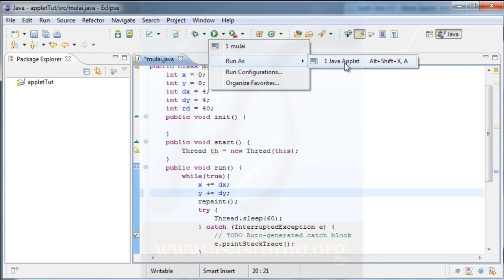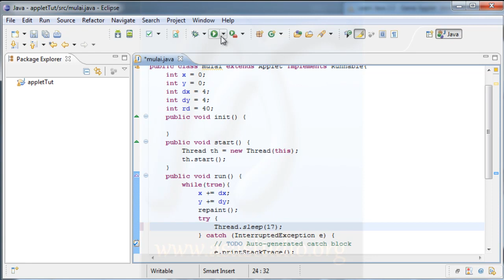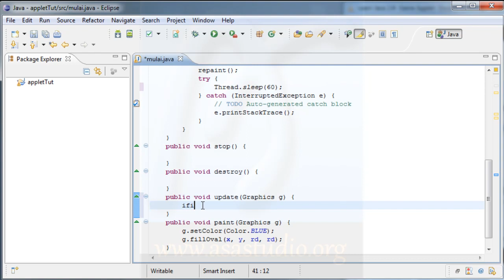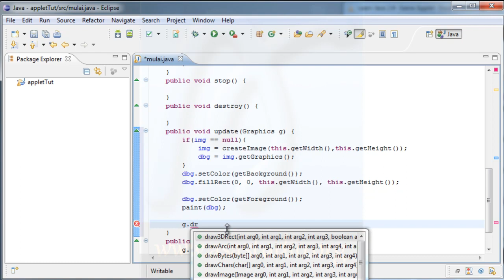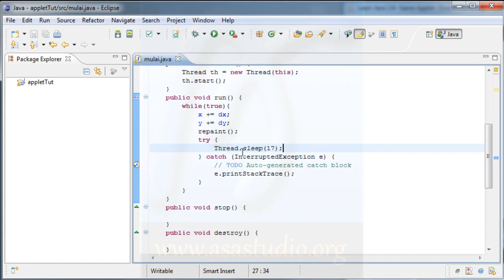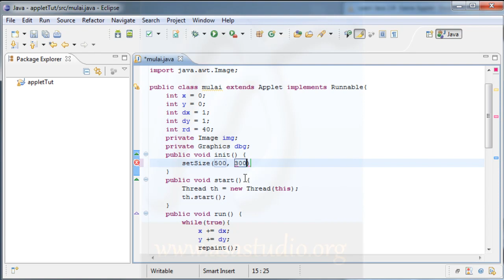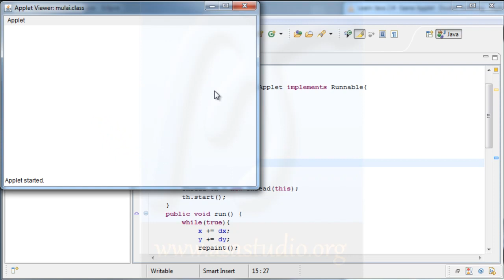Java Tutorial Animasi Dasar Applet [03] Animasi dan Double Buffer